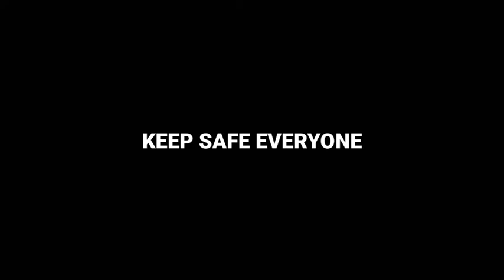SPESYAL DAY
Kung sakaling meroon kayo ipapadala
 Address ▶ 106 Purok Bagong Pag-asa, Brgy. Ibabang Dupay, Red -V Lucena City​